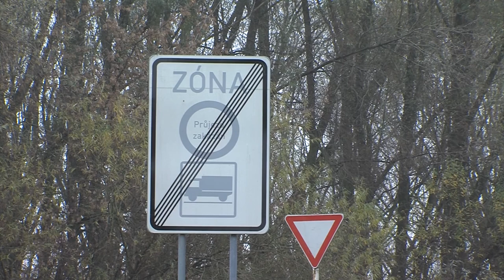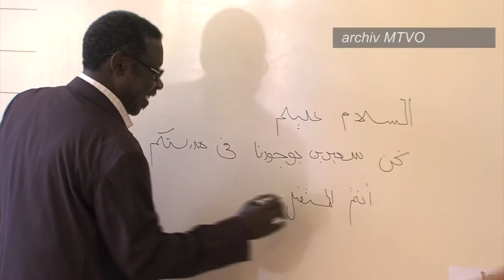Zpravodajství MTVO 10. 11. 2017